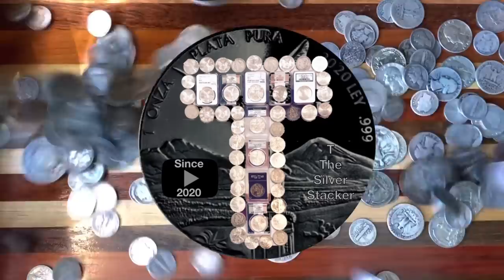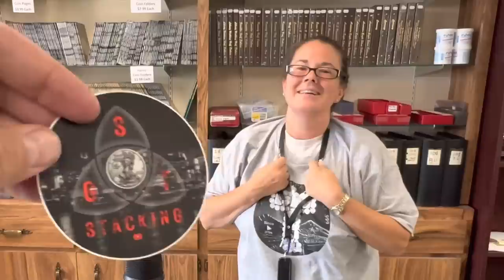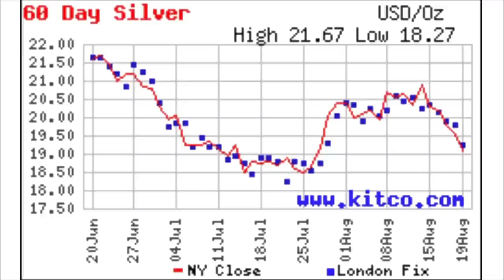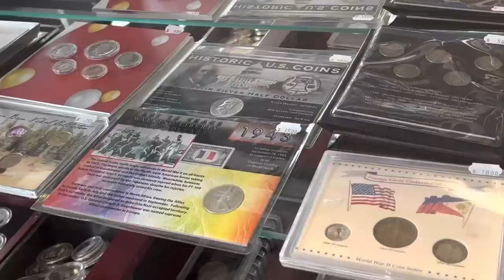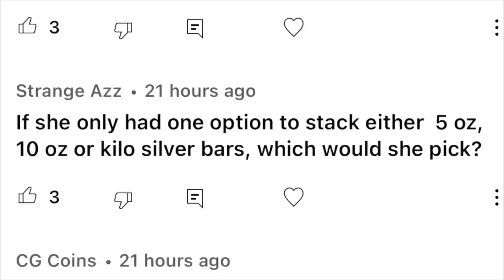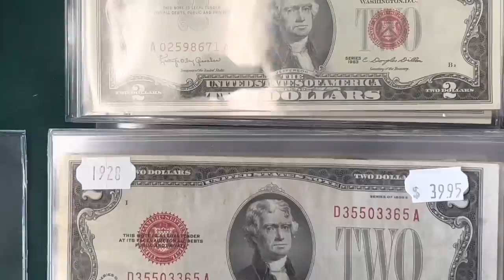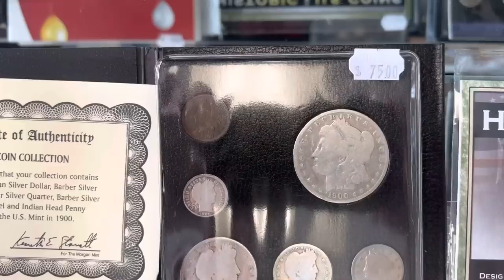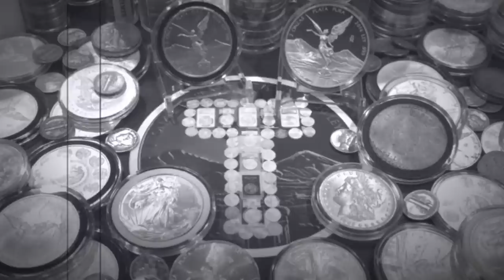Coin Shop Q & A with Sweet Sherrie - Everyone's Favorite Coin Shop Owner!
Everybody loves coin shop owner, Sherrie!  Enjoy today's silver stacking video shot at The Collector's Gallery in Oak Forest, Illinois (Just south of Chicago).  In today's video we answered viewer questions, talked silver prices, spot price, and of course, I did some shopping.  I even bought some silver for the wife!